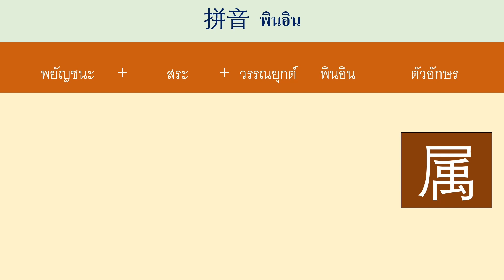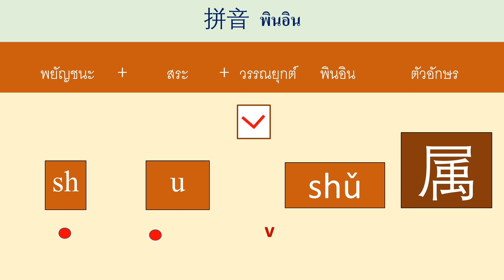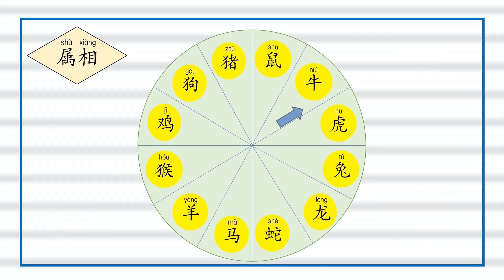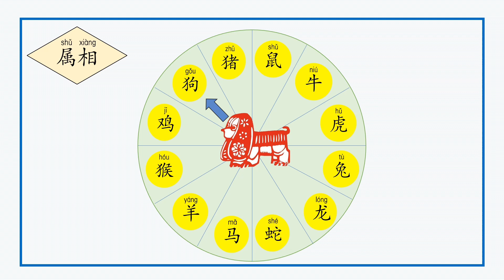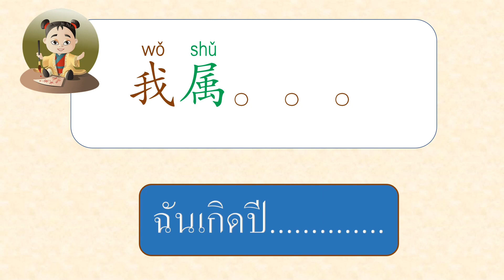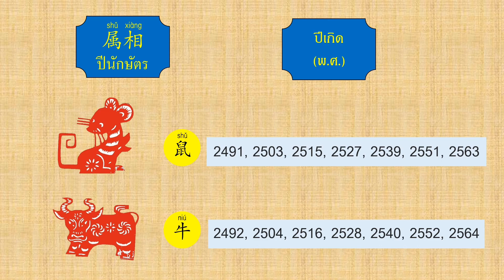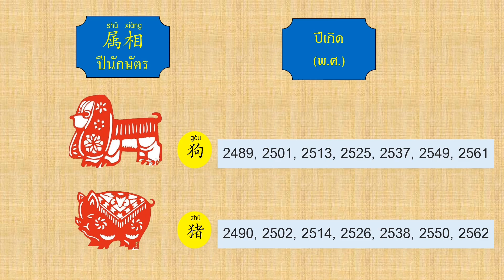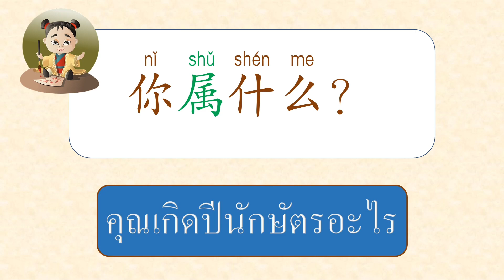Ep.190 ระดับต้น บทที่ 11 属 shǔ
属相 shǔ xiàng  ปีนักษัตร
鼠 (shǔ) ปีชวด
牛 (niú) ปีฉลู
虎 (hǔ) ปีขาล
兔 (tù) ปีเถาะ
龙 (lóng) ปีมะโรง
蛇 (shé) ปีมะเส็ง
马 (mǎ) ปีเมีย
羊 (yáng) ปีแม
猴 (hóu) ปีวอก
鸡 (jī) ปีระกา
狗 (gǒu) ปีจอ
猪 (zhū) ปีกุน

你 (nǐ) 属 (shǔ) 什 (shén) 么 (me)？ คุณเกิดปีนักษัตรอะไร
我 (wǒ) 属 (shǔ)。。。ฉันเกิดปี.

เรียนจีน หยางเหล่าซือ Study Chinese#Teacher Yang#属#ปีนักษัตร#ชวด#ฉลูขาล เถาะ มะโรง มะเส็ง มะเมีย มะแม วอก ระกา จอ กุน# คุณเกิดปีนักษัตรอะไร#ฉันเกิดปี